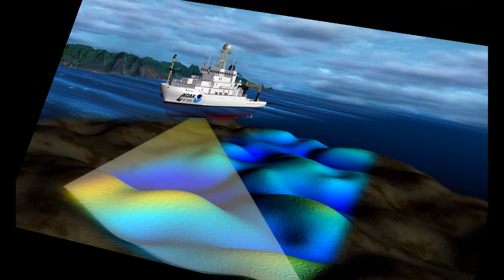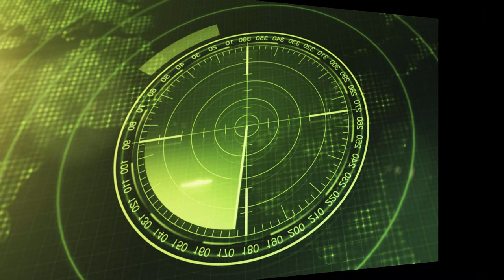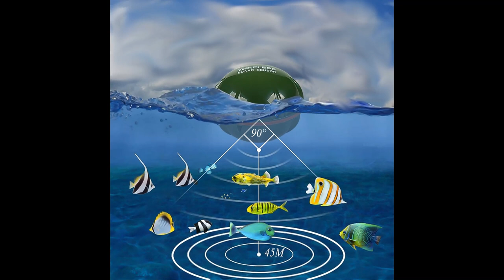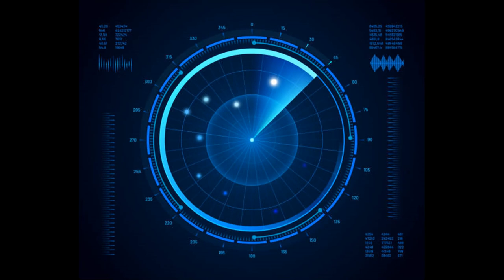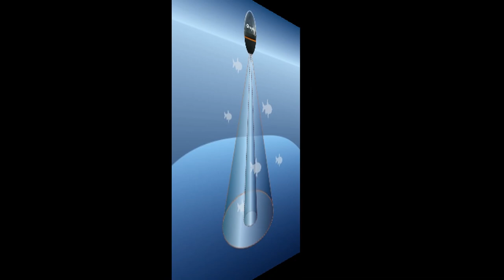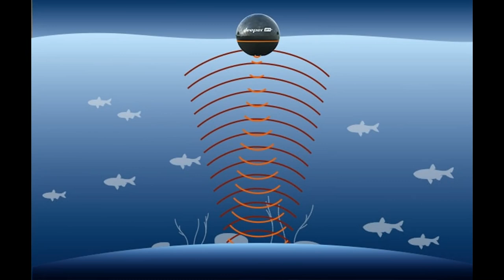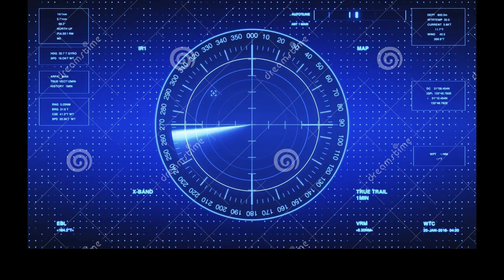Waldemar Stanaszek - Sonar